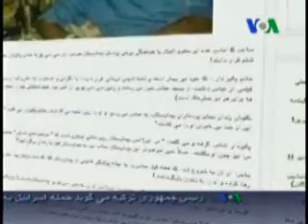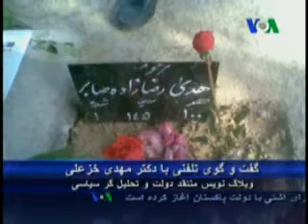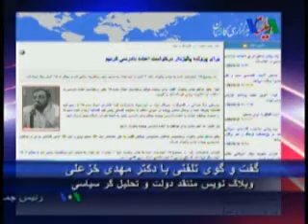Abbas Palizdar was attacked and injured in CCU by unknown people.wmv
عباس پالیزدارعضو هیاتِ تحقیق و تفحص مجلس هفتم از قوهٔ قضائیه در بخش سی سی یو یکی بیمارستان مدرس تهران، مورد حمله تعدادی از افراد ناشناس قرار گرفت و زخمی شد.
آقای پالیزدار به اتهام اقدام علیه امنیت ملی، افشای اسناد محرمانه، خیانت در امانت، تحصیل مال نامشروع، تهمت، افترا و نشر اکاذیب از سوی دادگاه به ۱۰ سال حبس تعزیری محکوم شده و اینک برای درمان در یکی از بیمارستانهای تهران بستری است. مهدی خزعلی وبلاگنویس منتقد دولت، که موفق به انجام ملاقات با پالیزدار شده در گفتگوی تلفنی با صدای آمریکا، وضعیت عباس پالیزدار را نگران کننده توصیف کرده است